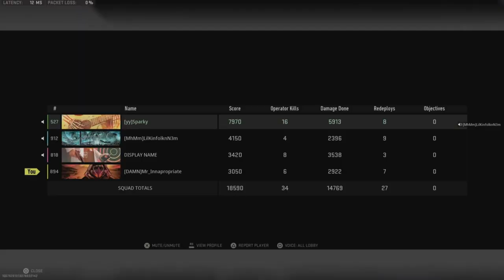Ashika Island Quads with @Lilkinfolknem for the Win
Running it up on Ashika with the nephew!